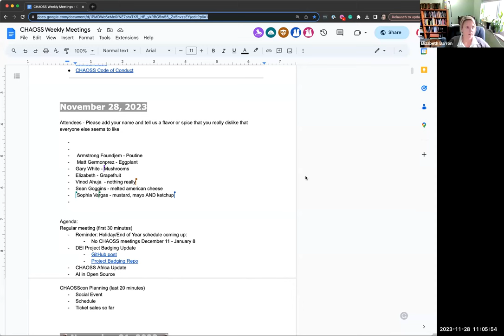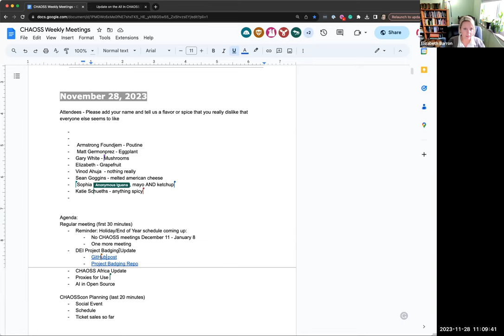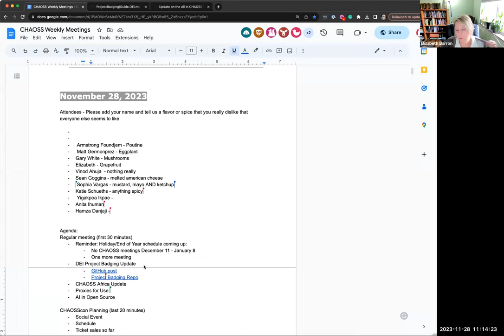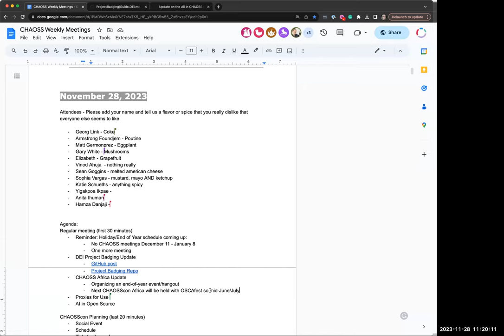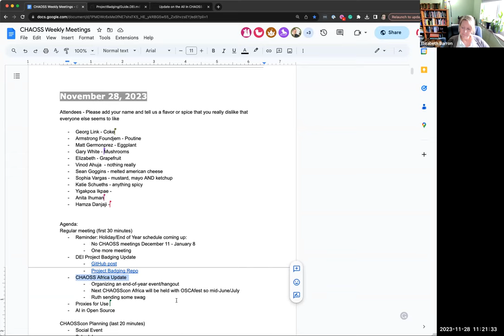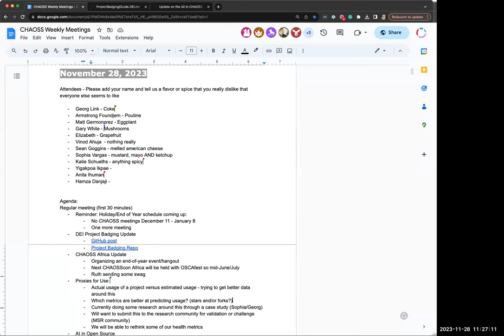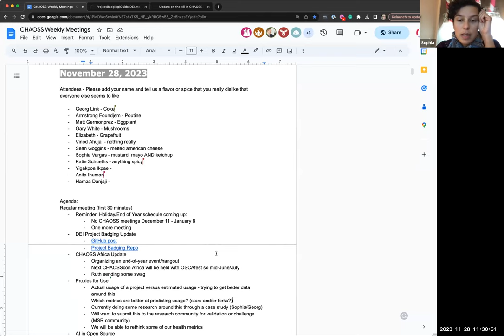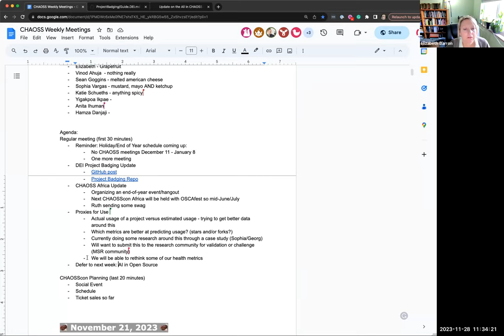CHAOSS Weekly Community Call November 28, 2023